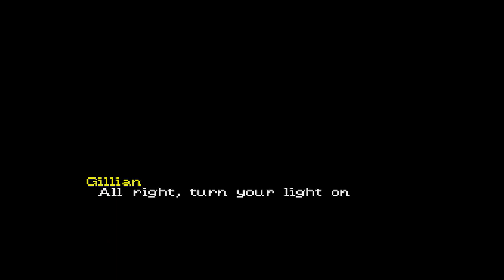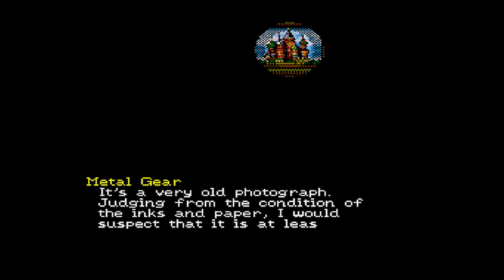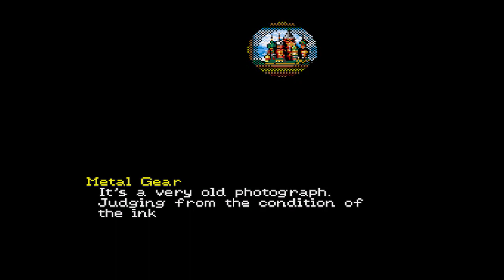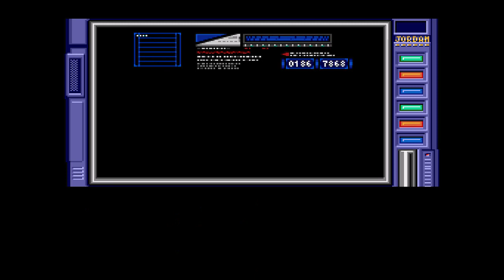Snatcher #9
Jesus, übernimm das Steuer.